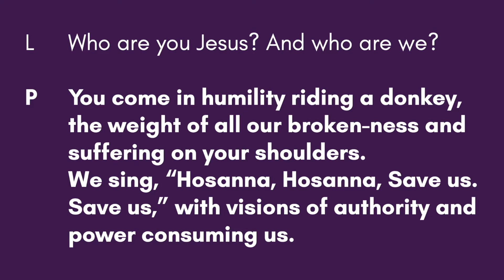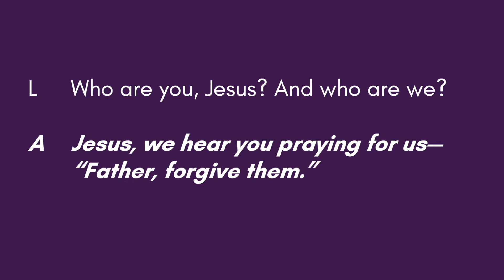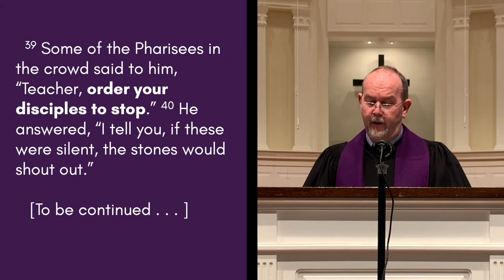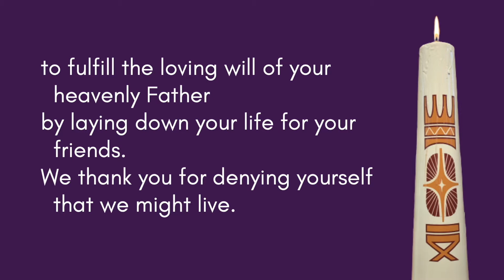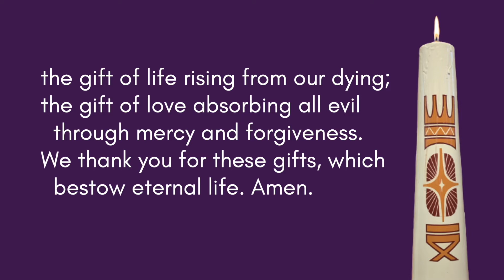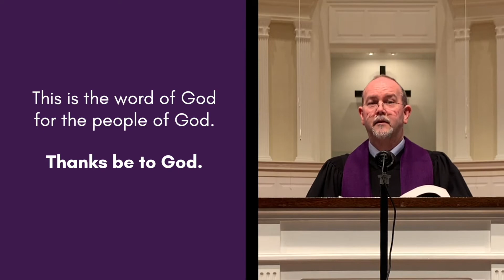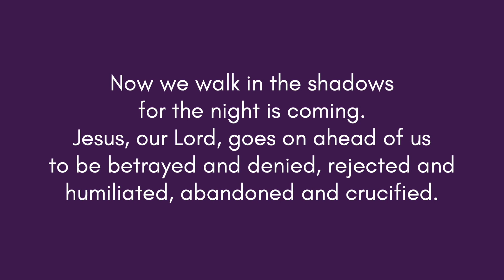Palm Sunday - Worship Service - March 28, 2021